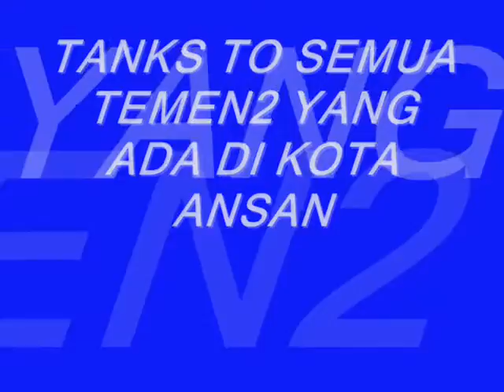ANSAN KOREA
JALAN JALAN DI JUNGAN ANSAN KOREA